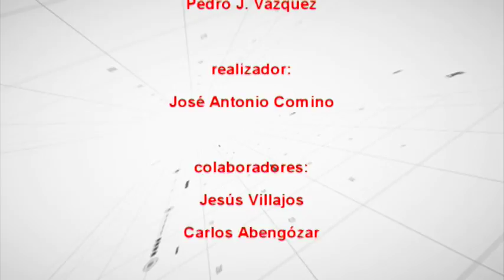PISTA A PISTA 22 ENERO 2018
Esta semana además de las importantes victorias del Alcázar FS, el Sporting y el Grupo 76 Alkasar femenino, entre otros resultados, hablamos del XXIX Campeonato de Tiro con Arco en Sala de Castilla La mancha que se celebraba en Alcázar